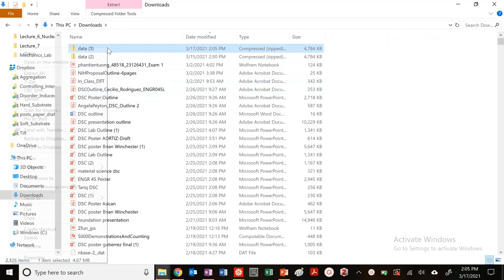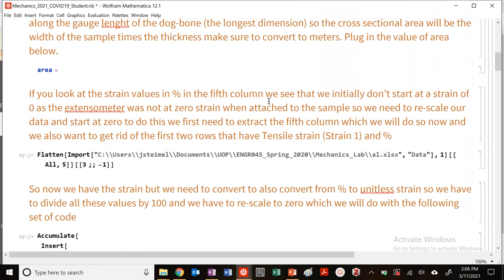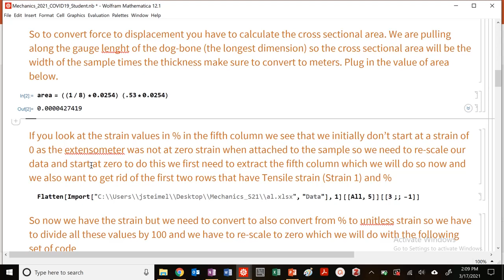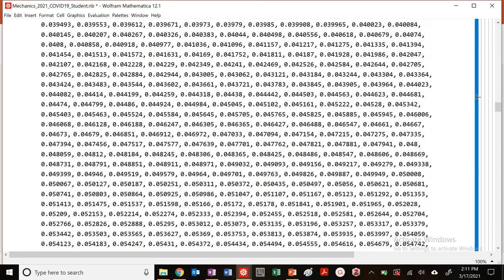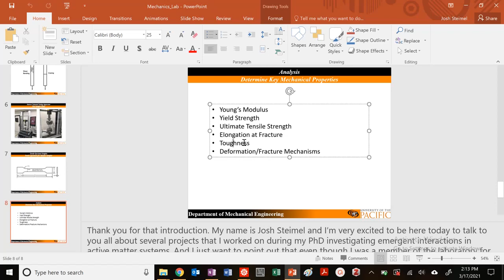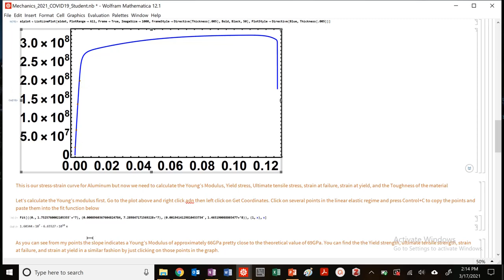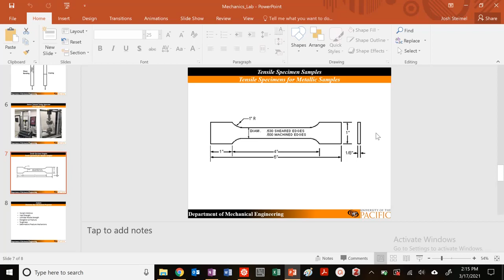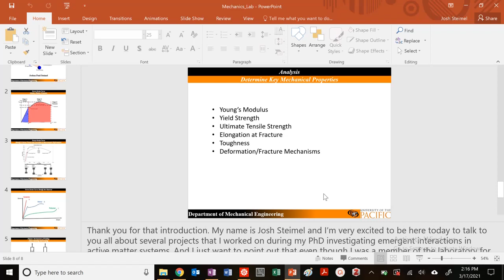Mechanics Lab Mathematica Analysis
Analysis of Mechanics Lab Using Mathematica